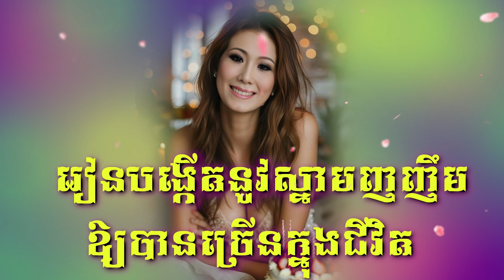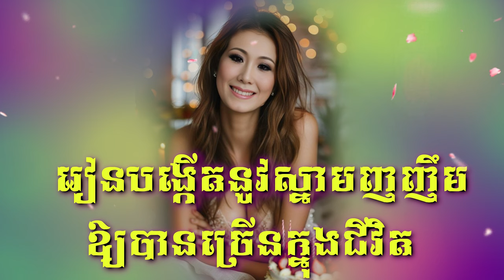រៀនបង្កើតនូវស្នាមញញឹម ឱ្យបានច្រើនក្នុងជីវិត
សូមអរគុណការគាំទ្រពីសំណាក់ប្រិយមិត្រ